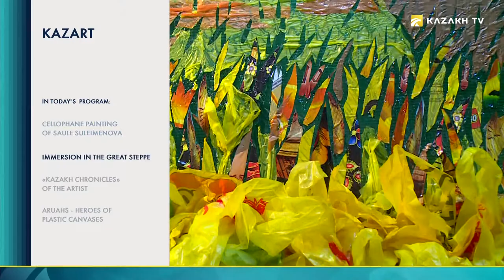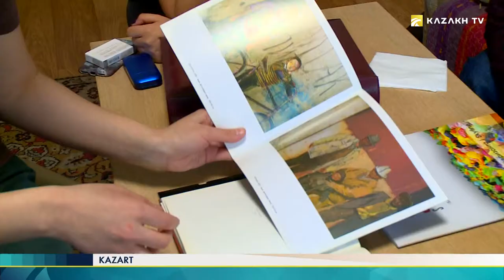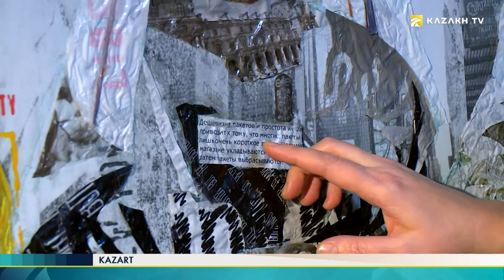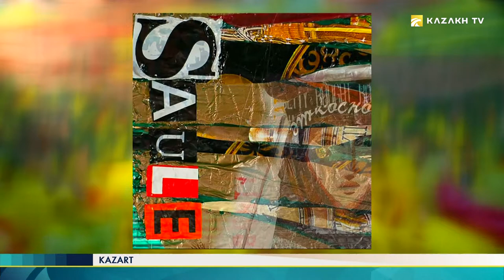Kazart №3 (eng). Cellophane painting of Saule Suleimenova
- Cellophane painting of Saule Suleimenova;
- Immersion in the Great Steppe;
- "Kazakh chronicles" of the artist;